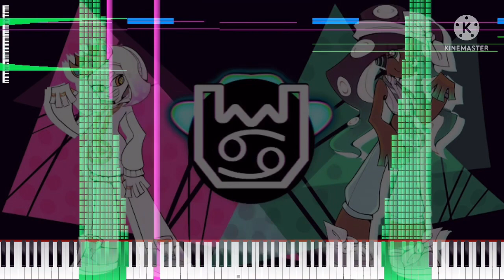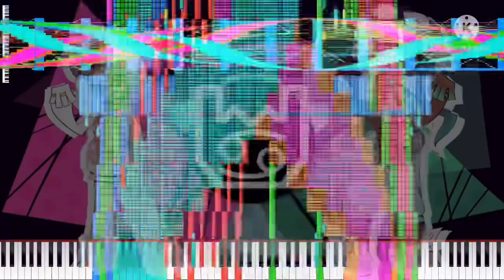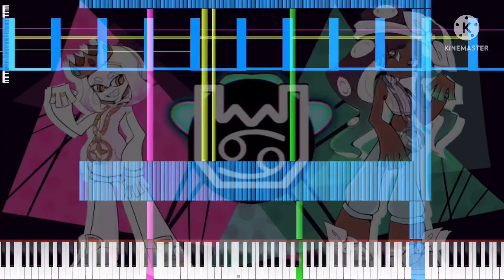[Black Midi] Splatoon 2 - Ebb & Flow (Cement City Remix), 24.7 Million Notes, Lil Blue_Inkling.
Midi info.
File name; offTheHook_ebbAndFlow_final.mid
File size; 189.11MB
Notes; 24,787,262
Blacker; Lil Blue_Inkling.

Software info.
Synth; KMC.

system info.